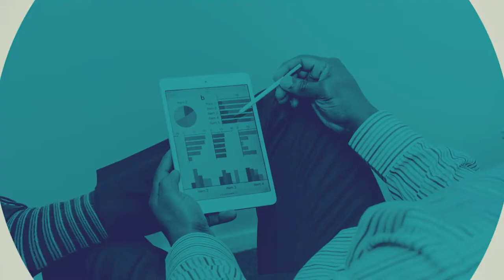Insurance Agent Training & Motivation - Put In The Time!!! ⌚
Insurance Agent Training (Motivation Monday EP10) - You must put in the time and work to become successful. Remember, it won't just happen overnight, but if you set your goals high and refuse to back down from what you want in life, you too will become the success story that you only hear about on TV.